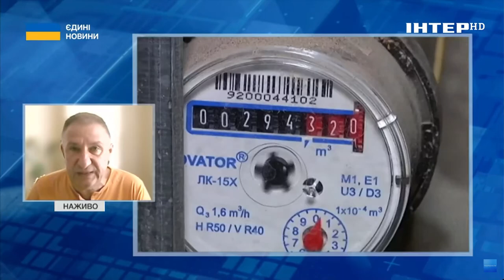☣️В Україні ЗБІЛЬШИЛАСЬ КІЛЬКІСТЬ випадків інфекційних ЗАХВОРЮВАНЬ // експерт назвав причини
Цього року більше ніж на 70% збільшилась кількість інфекційних захворювань.
Про це заявив Ігор Матковський, генеральний директор ДУ "Вінницький обласний центр контролю та профілактики хвороб МОЗ України" в ефірі телемарафону "Єдині новини".